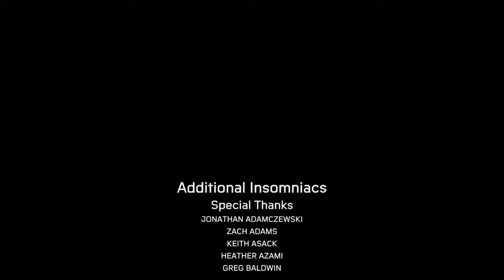Spudman 2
Add me on ps4 username is gabriel733137